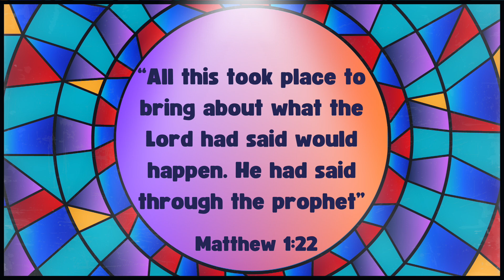Bible Story- An Angel Appears to Mary and Joseph